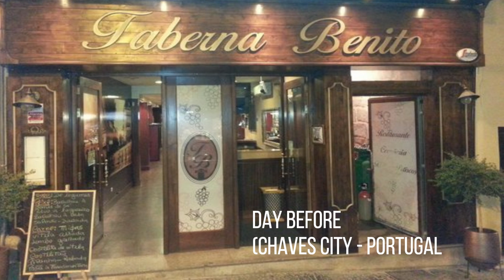Beautiful Spots in Spain and North Portugal - Narration in English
Versão com narração IA em Inglês, vê como ficou!

Os meus Livros:
"TODOS SOMOS MANADA" (2023)
"1494 TORDESILHAS” (2018)
“1385 O Golpe dos Bastardos” (2013)
" TODOS SOMOS MANADA"  2024

Spain, best places to visit in Spain, places to visit in Spain, where to go in Spain, travel to Spain, where to visit in Spain, beautiful villages in Spain, most beautiful places of Spain, best places in Spain, tourism Spainwhat to do in northern Spain, visiting Spain and Portugal, motorhome, motorhome trip, north portugal,